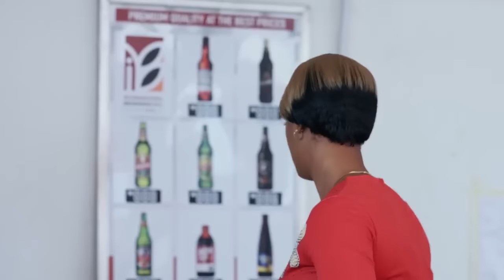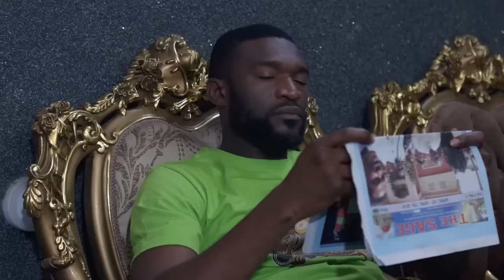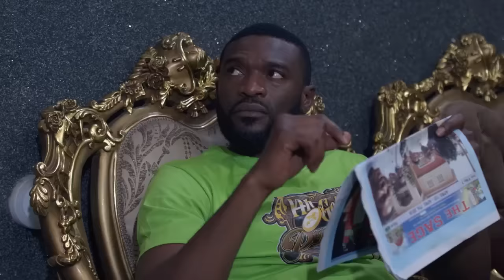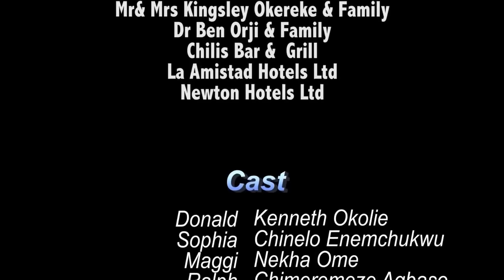Ils Se Sont Tous Moqués De Moi Et M'ont Insulté |film romantique en francais complet |Films Nigerian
Un film nigérian en français Avec:  Kenneth Okolie, Chinelo Enemchukwu, Nekha Ome

French Mr and Mrs Donald